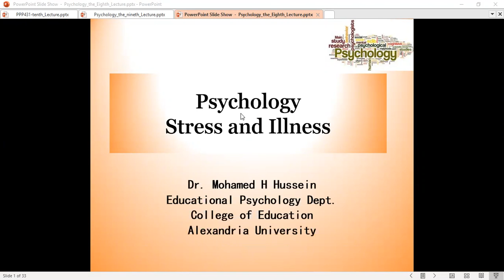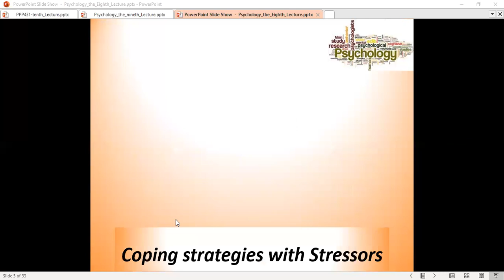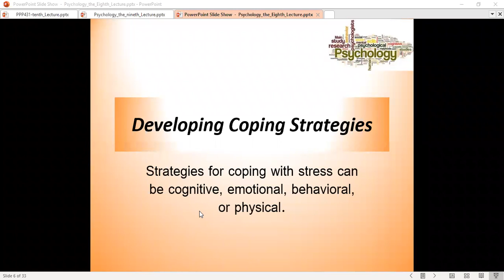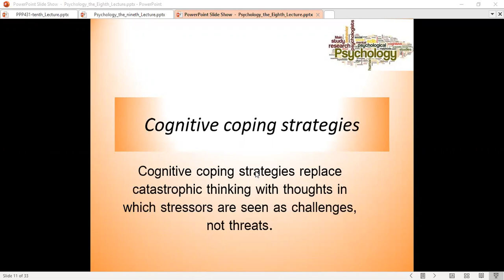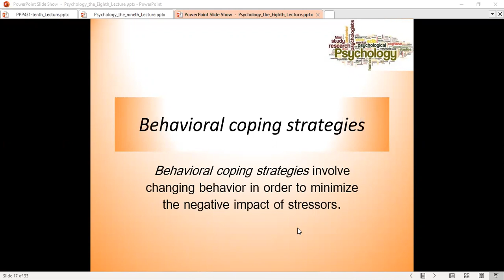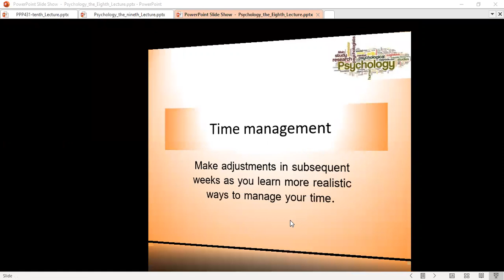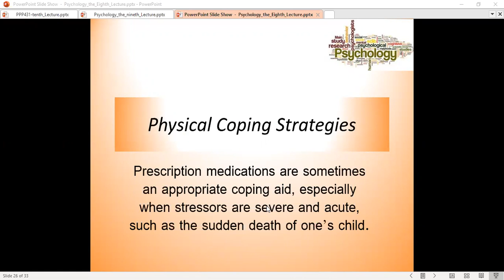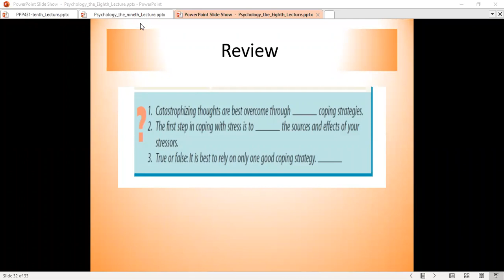Psychology NP105: The Tenth Lecture: Coping strategies with Stressors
This video explains four coping stress strategies: Cognitive, Behavioral, Emotional, and Physical Coping Strategies